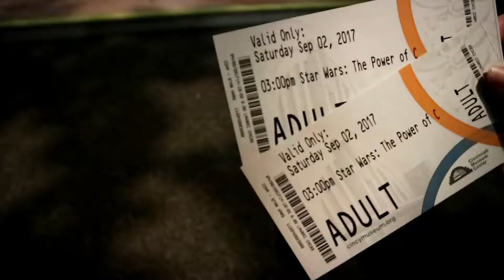Star Wars Costumes at the Cincinnati Museum Center ⭐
Star Wars Costumes at the Cincinnati Museum Center. For Davids birthday we went to see the Star Wars power of costume exhibit that was at the Cincinnati museum center. the museum is under construction right now its normally a very pretty museum! They had all the costumes from the original movies. After that we stooped by smale riverfront park in downtown Cincinnati to play some jumbo checkers before celebrating with this family!